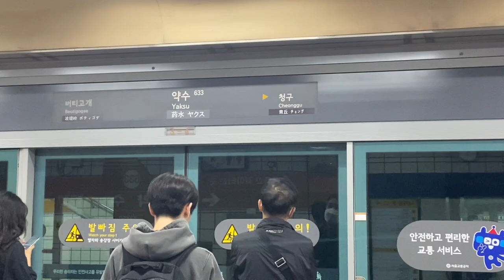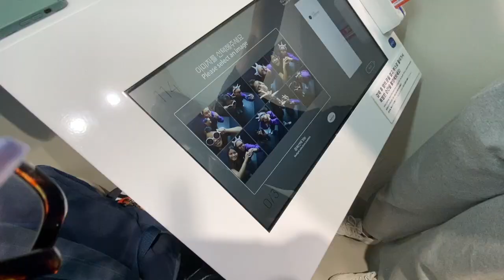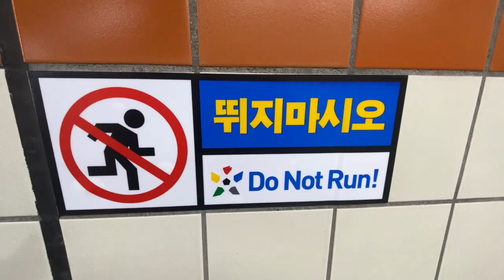hey guys im back in korea...solo day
heyyyyy guys I treated myself to a graduation trip back to Korea and now im here on vacay for a month! Im honestly just loving the rest from work and Hawaii that the filming and editing are not coming to me as quickly as usual…but once I got to editing this one, I loved it all over again haha. im here with my bf and some days are good to spend away from each other so we’re not siiiiick of each other by the first week lol, So here’s a little vlog of my solo day the other week enjoy! Hopefully more to come soon!